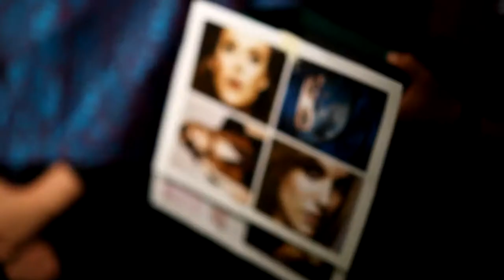Tudung by Maizura - 2014 Collection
BTS vid for Tudung by Maizura - 2014 Collection